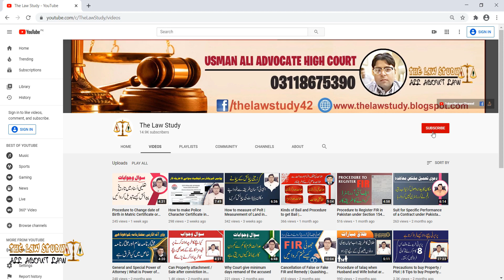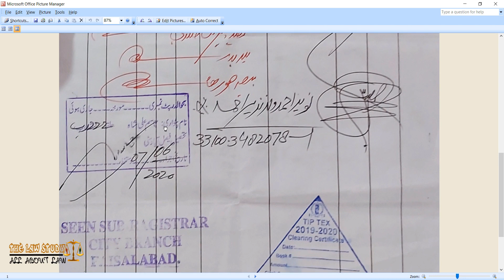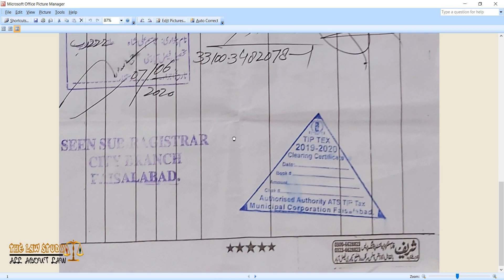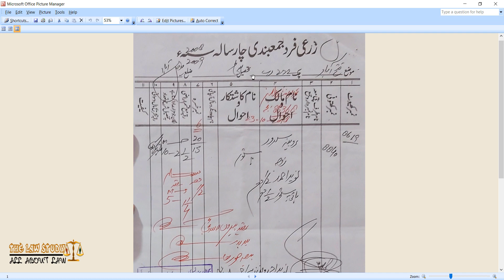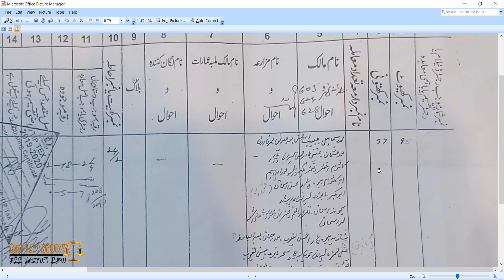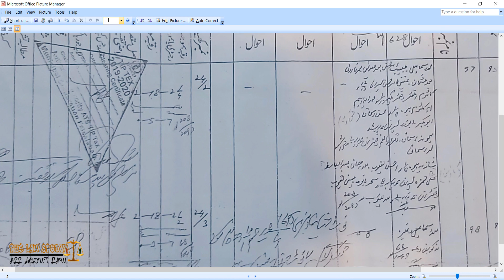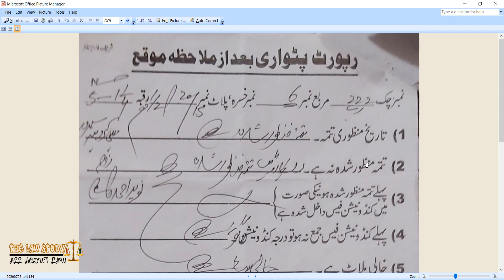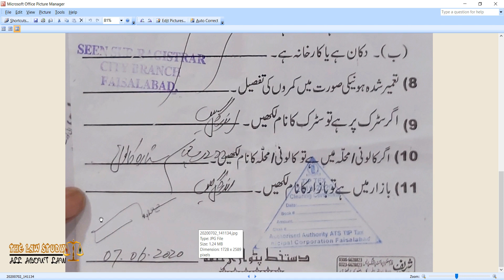How to read Manual Land Fard Jamabandi which is issue a Patwari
In this video i wills share a information regarding how to read your Manual Land /  Property fard jamabandi which is issue a Patwari.